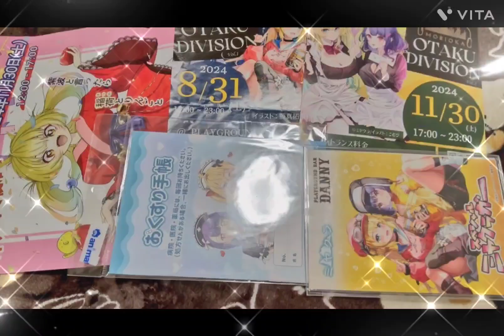2024年11月30日土曜日はアニメ好きイベントだらけ💕【ミヤクラ・モリディビ】【紫波町コスプレ】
©️ミヤクラ